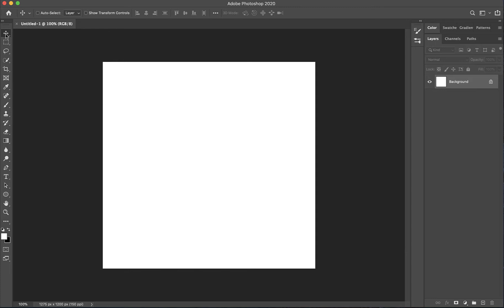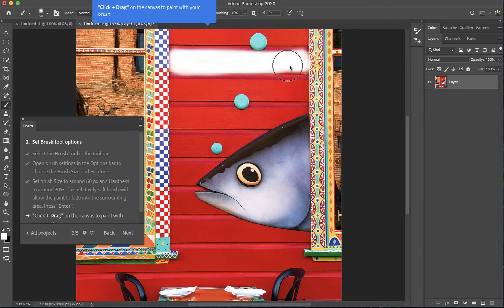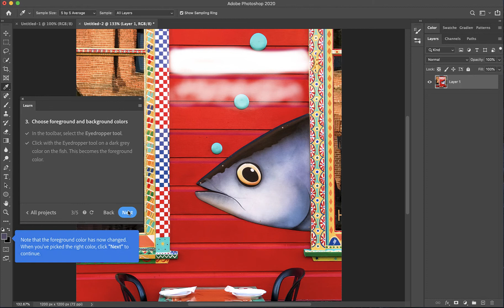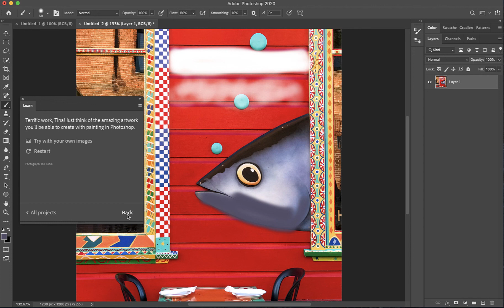Brush Tool - Important with Masks!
Graphic Design with Tina Howland. To effectively apply soft or hard edges to masks depending on the object selection, the brush tool must be well understood.